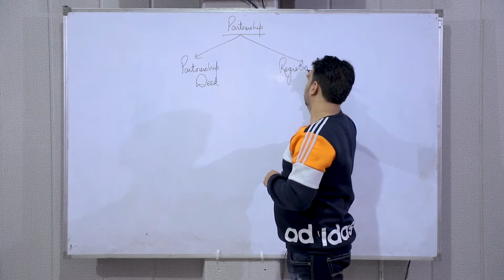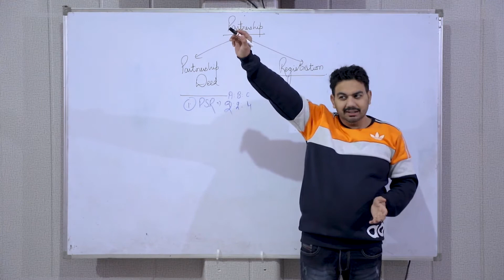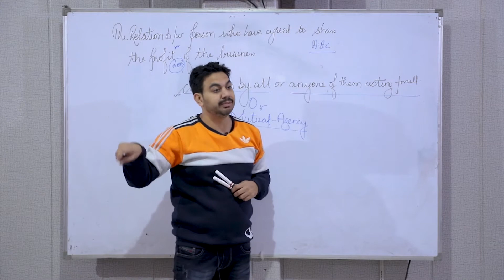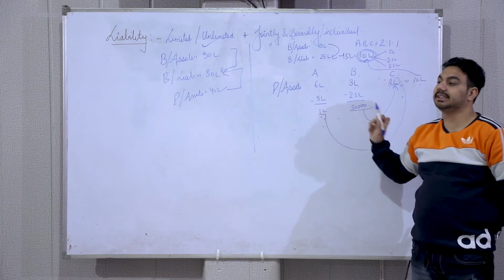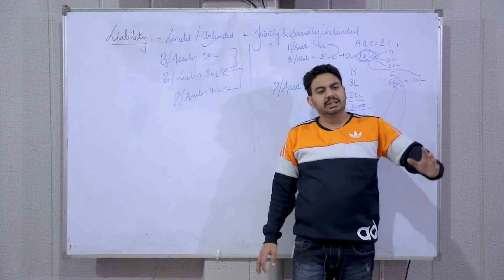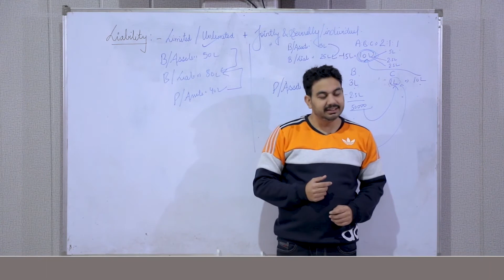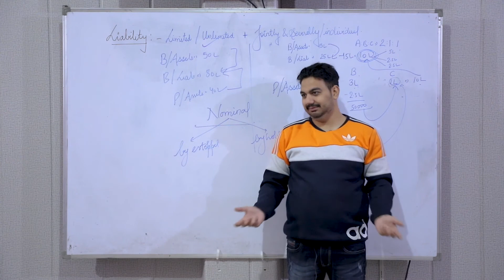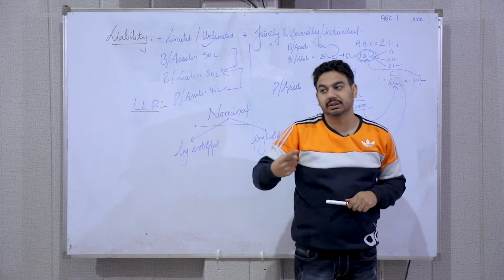PARTNERSHIP ||CH-2 FORMS OF BUSINESS ORGANISATION||CLASS-11 BUSINESS STUDIES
In this video you will learn the topic: PARTNERSHIP